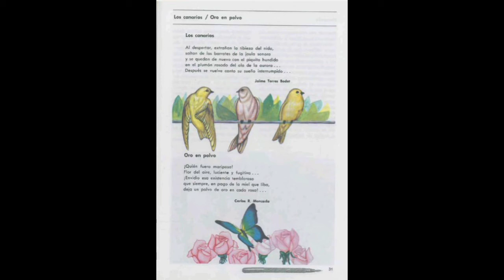Los Canarios/Oro En Polvo_Español Sexto Grado Lecturas (SEP México) Educación Primaria